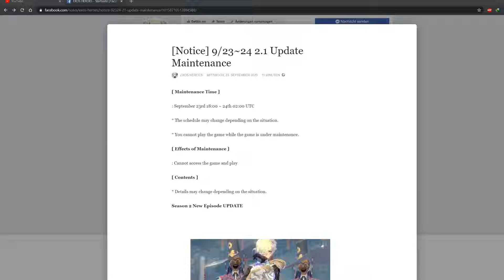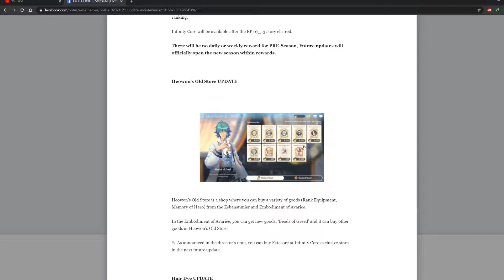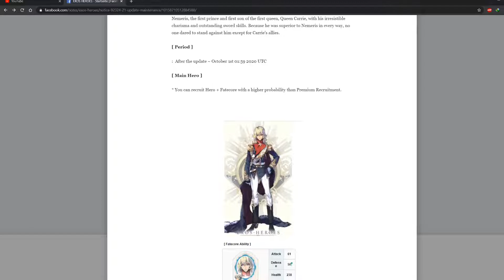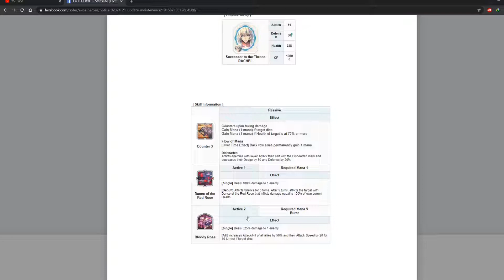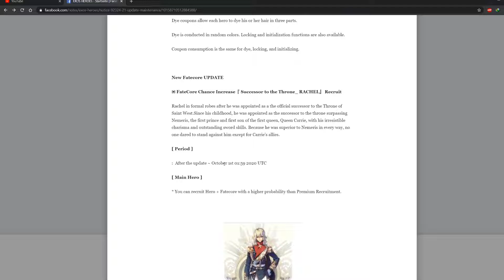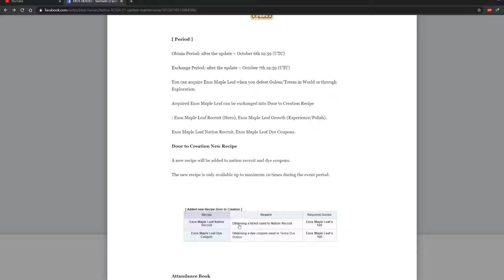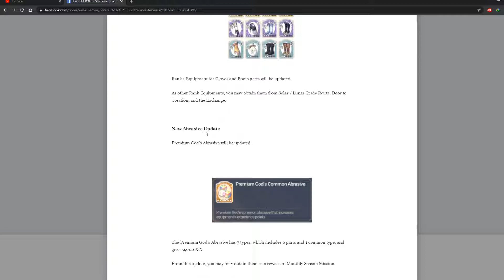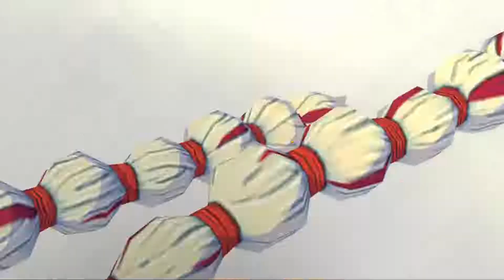[Exos Heroes] what did I get from my fc ticket?? the upcoming update notice!!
so the new Rachel is Blue-Rated.